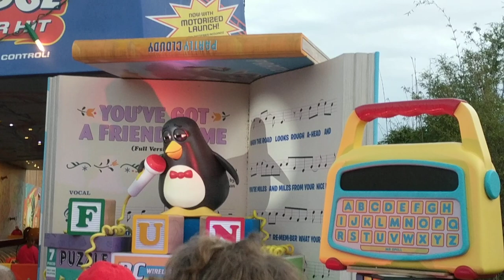Slinky Dog Dash Back Row POV (Day), Disney's Hollywood Studios | Non-Copyright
Slinky Dog Dash is the newest roller coaster at Disney's Hollywood Studios and it's a lot of fun!  Here's what it looks like to ride Slinky Dog Dash in the back row.